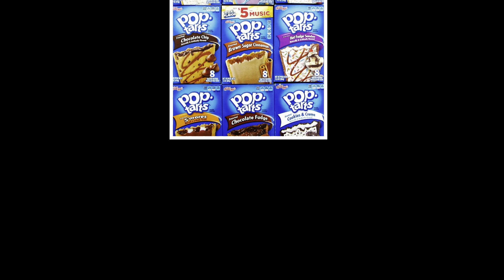Funny prize giveaway & movie night at Jubilation by Silver Companies ￼